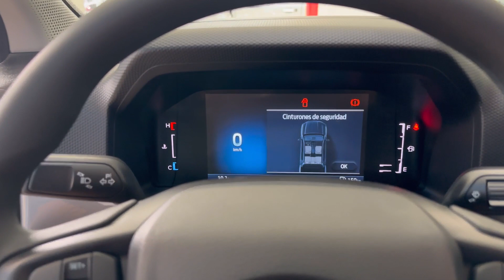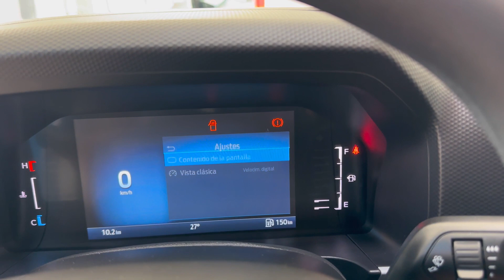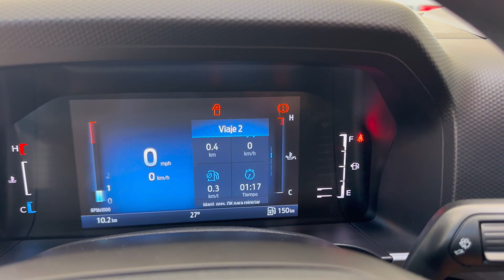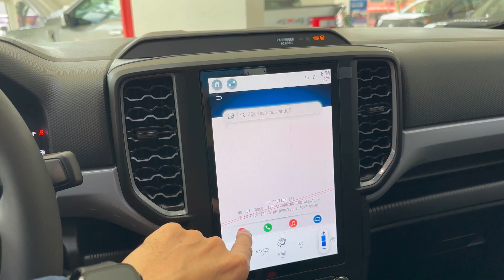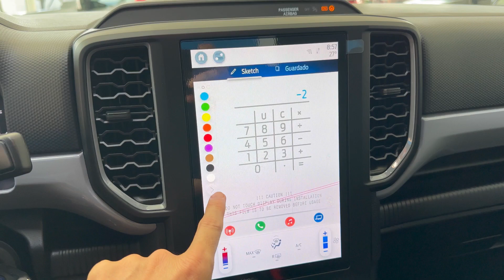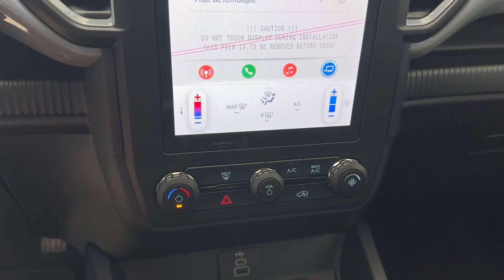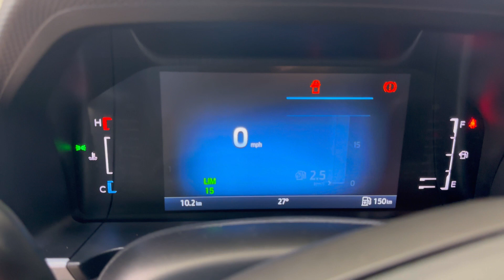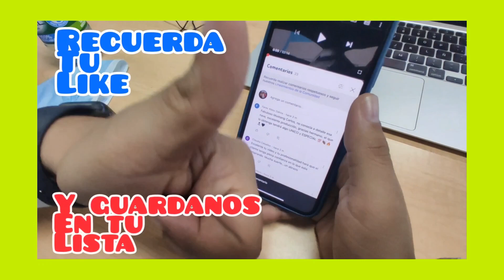Herrajes, suspensión, amortiguación y galería exterior e interior | Ford Ranger XLS 4x4 MT 2024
Muchas gracias 🫶🏻 por tu comentario o acción, me siento muy feliz 😁 que participes de esta gran comunidad 👨‍👩‍👧‍👧 que crece día a día 🌞, te deseo éxitos 👍 en lo que hagas o emprendas. espero te encuentres muy bien 🔥, recuerda que este es el mejor momento de tu vida❤️, te dejo links directos;
1. Servicios Premiun Excusivos aquí 👉🏻
3. Catálogo de videos aquí 👉🏻
4. Catálogo de WhatsApp aquí 👉🏻
5.